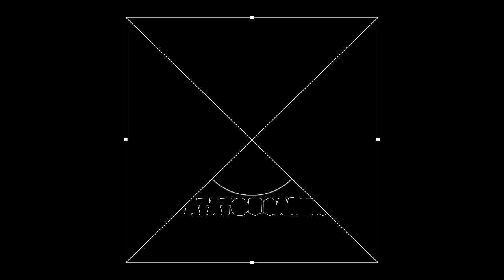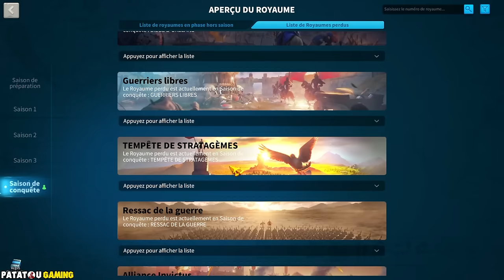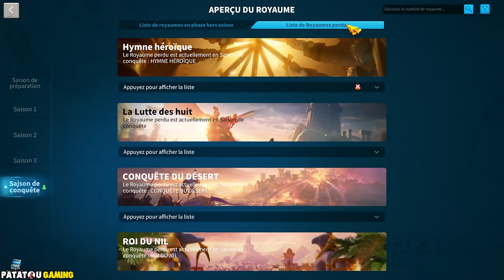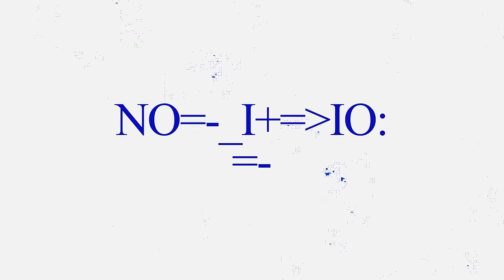1960 MIGRATION! RISE OF KINGDOMS